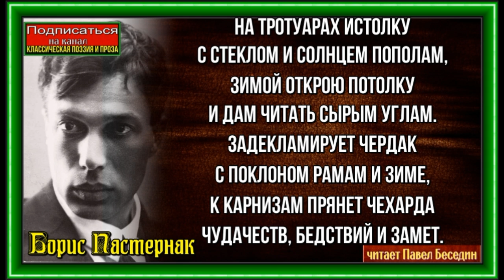Про эти стихи ,Борис Пастернак ,Советская Поэзия, читает Павел Беседин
На тротуарах истолку
С стеклом и солнцем пополам,
Зимой открою потолку
И дам читать сырым углам.

Задекламирует чердак
С поклоном рамам и зиме,
К карнизам прянет чехарда
Чудачеств, бедствий и замет.

Буран не месяц будет месть,
Концы, начала заметет.
Внезапно вспомню: солнце есть;
Увижу: свет давно не тот.

Галчонком глянет Рождество,
И разгулявшийся денек
Прояснит много из того,
Что мне и милой невдомек.

В кашне, ладонью заслонясь,
Сквозь фортку крикну детворе:
Какое, милые, у нас
Тысячелетье на дворе?

Кто тропку к двери проторил,
К дыре, засыпанной крупой,
Пока я с Байроном курил,
Пока я пил с Эдгаром По?

Пока в Дарьял, как к другу, вхож,
Как в ад, в цейхгауз и в арсенал,
Я жизнь, как Лермонтова дрожь,
Как губы в вермут окунал.